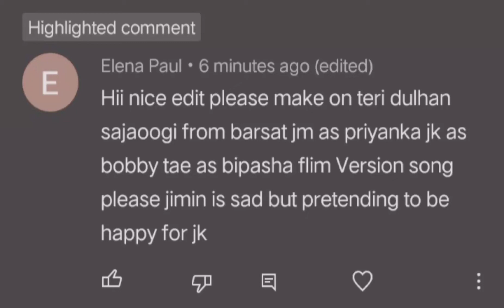Requested 💮 BTS💜 Jikook 🐥🐰& Taekook🐯🐰 fmv on Teri Dulhan Sajaoongi bollywood song ✨ft.vminkook ♥❣️♥